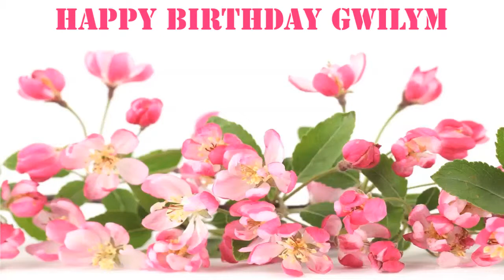Gwilym Flowers & Flores - Happy Birthday